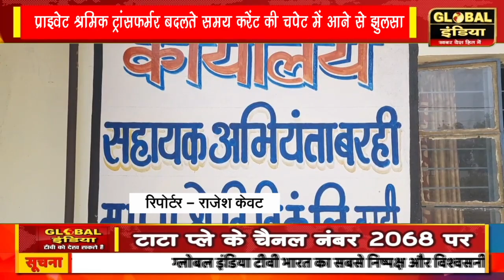प्राइवेट श्रमिक ट्रांसफर्मर बदलते समय करेंट की चपेट में आने से झुलसा श्रमिक खम्भे से नीचे गिरा,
प्राइवेट श्रमिक ट्रांसफर्मर बदलते समय करेंट की चपेट में आने से झुलसा श्रमिक  खम्भे से नीचे गिरा, हालत गंभीर